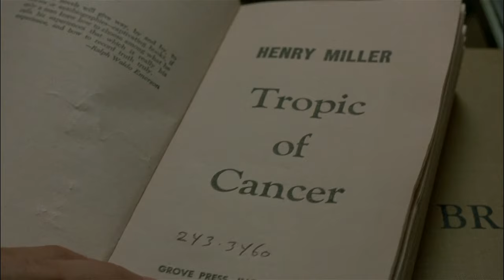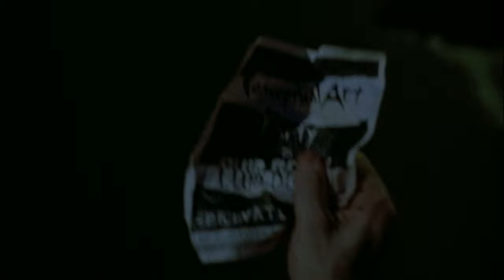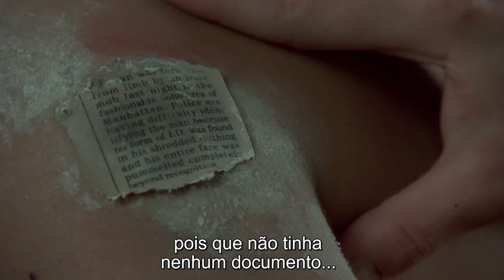Curso O Cinema de Martin Scorsese - Aula 15: Depois de Horas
Em seu novo curso, o crítico Pablo Villaça (@pablovillaca) discutirá em detalhes toda a filmografia do cineasta Martin Scorsese, incluindo seus longas de ficção, documentários (longas e curtas), curtas-metragens e até os filmes publicitários que dirigiu. Ao todo, 46 títulos em 37 aulas.

Esta aula é a 15a. do curso e aborda o filme Depois de Horas (After Hours), de 1985, roteirizado por Joseph Minion e cujo elenco é composto por Griffin Dunne, Rosanna Arquette, Verna Bloom, Tommy Chong, Cheech Marin, Teri Garr, Linda Fiorentino, John Heard, Catherine O´Hara, Dick Miller, Will Patton, Robert Plunket, Bronson Pinchot, Victor Argo, Murray Moston.

Edição: Luca Villaça